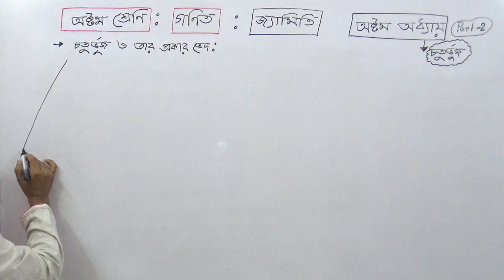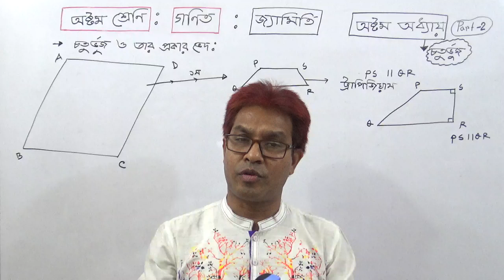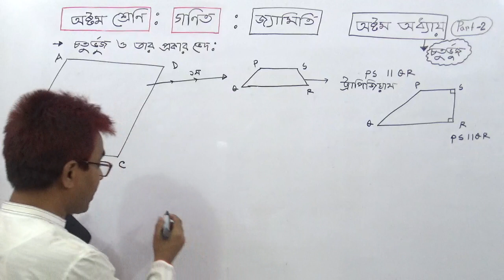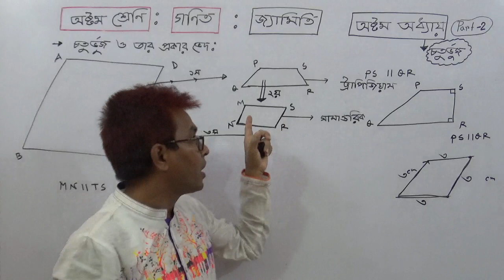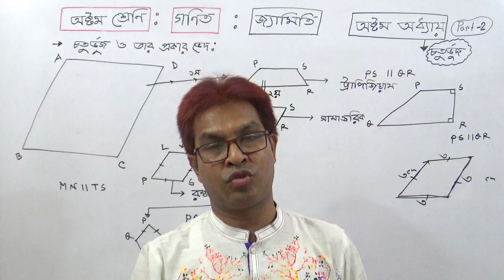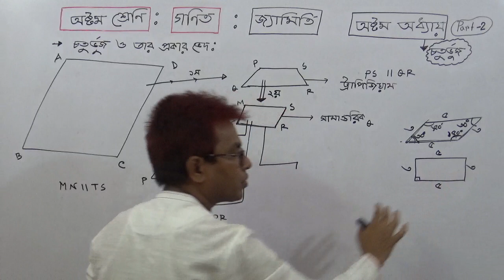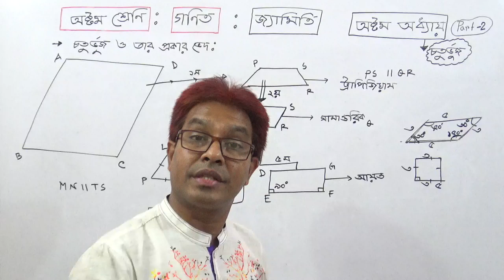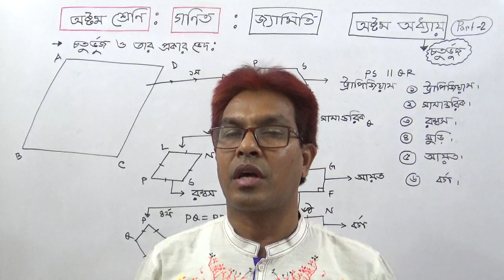JSC/Class 8 Math |Chapter :8(Geometry) Part-2 ( Types of Quadrilaterals).TOWHID SIR